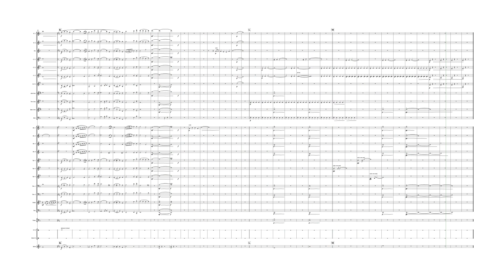Brothers In Gettysburg- Sibelius Sheet Music